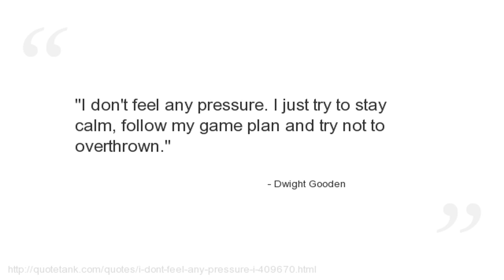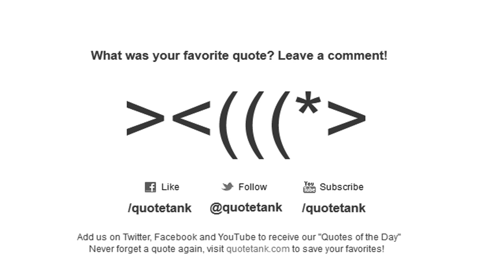Dwight Gooden Quotes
Who is Dwight Gooden?
A former Major League Baseball pitcher.